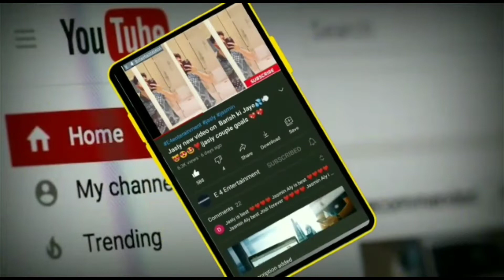Dishul weeding strat|Dishul weeding first Rasam|Rahul vaidya|Disha parmar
Dishul weeding ho chuki ha start

E4Enterainmemt Dishul weeding#Disha parmar#Rahul vaidya